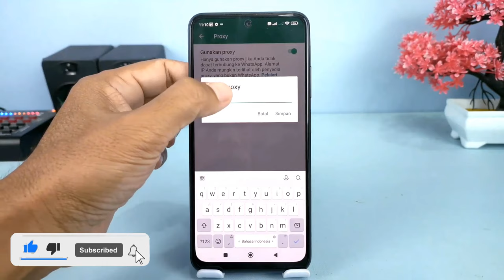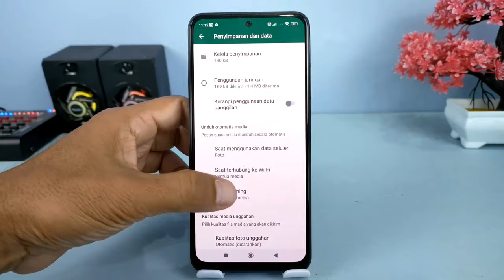Cara Seting Dan Menggunakan Proxy Di WhatsApp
Banyak sekali judul ataupun thumbnail di YouTube yang mengatakan bahwa kita bisa online di WhatsApp tanpa internet, yaitu dengan menggunakan fitur proxy fitur yang merupakan fitur baru di Whatsapp.

Padahal kenyataannya walaupun kita menggunakan proxy secara benar,kenyataannya tetap saja untuk menggunakan WhatsApp dibutuhkan koneksi internet.

Terima Kasih